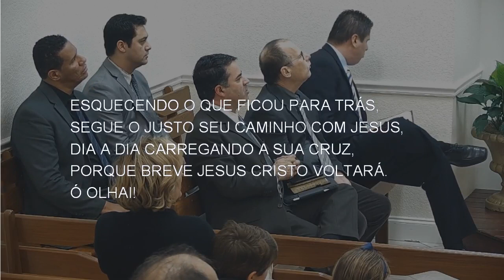254 - OLHAI PARA O ALTO